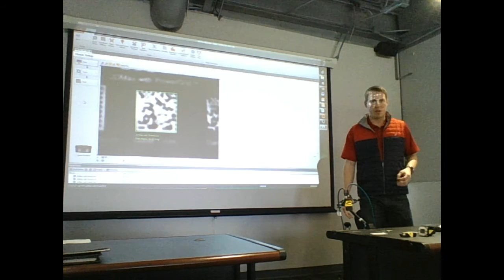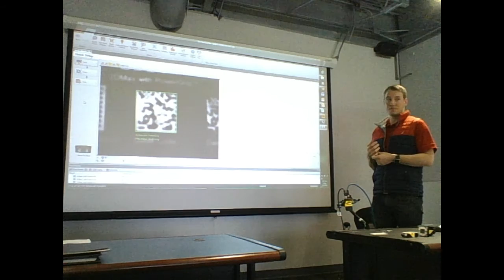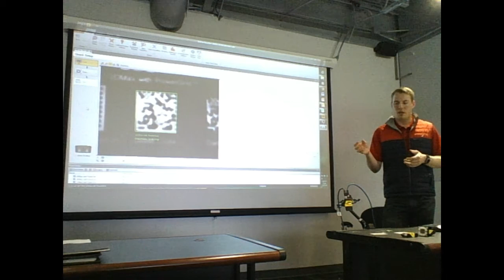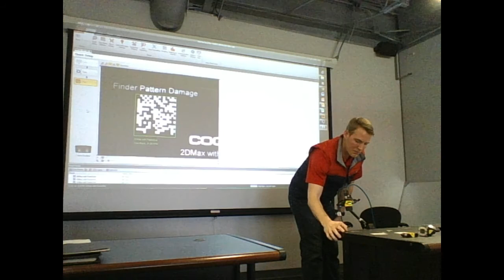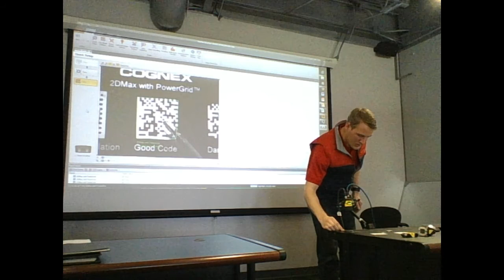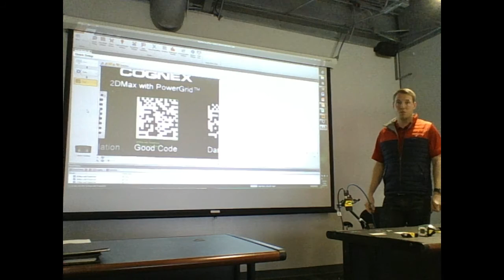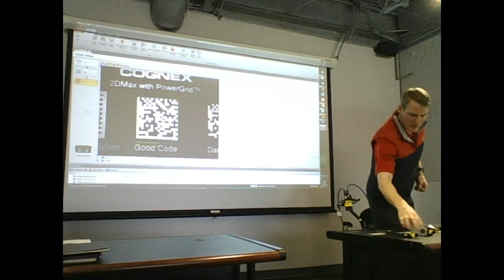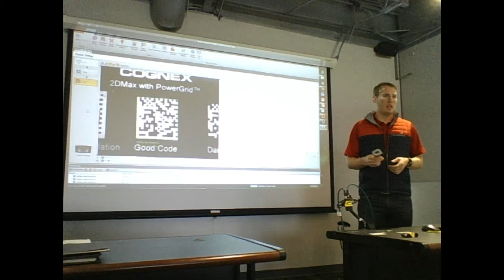Dataman 262X Demo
An overview and demo of Cognex's NEW Dataman 262X image-based bar code reader. It's industry-leading decoding algorithms, modular design with field-interchangeable accessories, and easy-to-use Dataman Setup Tool software make this device capable of tackling your toughest 1D & 2D code applications with ease.

Logan Hietpas
Tri-Phase Automation